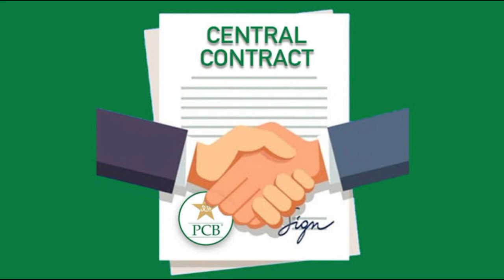Biography of Pakistani Emerging fast bowler Mir Hamza | Mazhar Khan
cricket,
cricket highlights,
cricket news,
cricket movie,
cricket live,
cricketers about bumrah,
cricketers talk about bumrah,
crickets sound effect,
cricket australia,
cricket aakash,
cricket academy,
cricket association of nepal,
cricket asia cup 2023,
cricket australia vs pakistan,
cricket attitude status,
cricket apocalypse,
cricket abc song,
a cricket sang and set the sun,
a cricket in times square,
a cricket match essay in english,
a cricket sound,
a cricket's tale always sunny,
a cricket match,
a cricket ball is thrown at speed of 28m/s,
a cricket in times square movie,
a cricket game,
cricket betting apps,
cricket bat sound,
cricket bat,
cricket ball,
cricket baaz with waheed khan,
cricket batting tips for right handers,
cricket bangladesh,
cricket batting tips,
cricket bowling tips,
nb cricket spikes